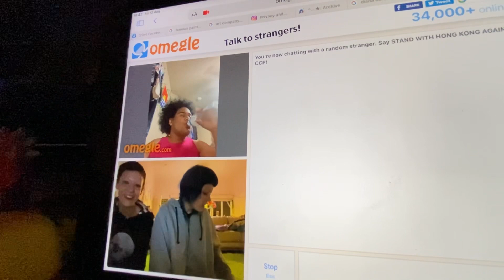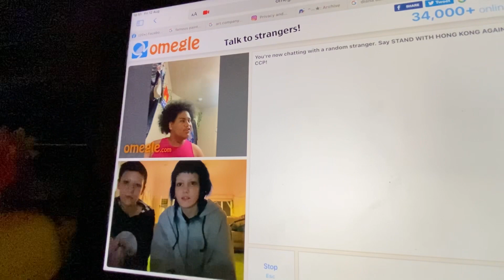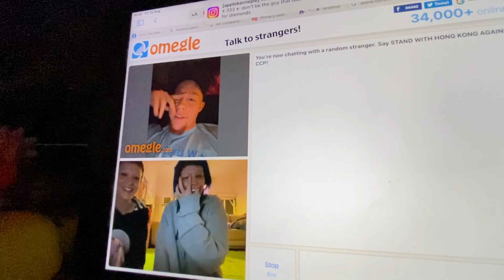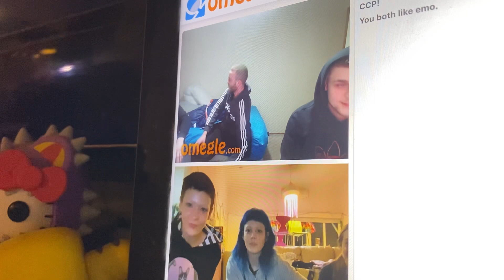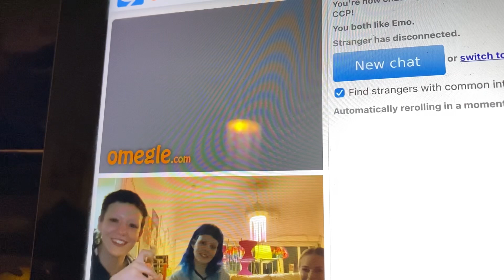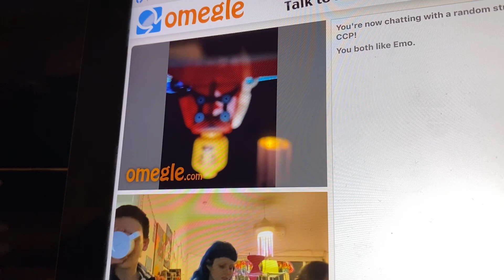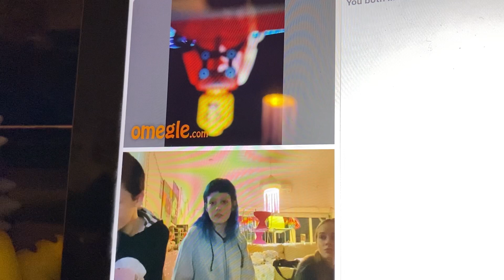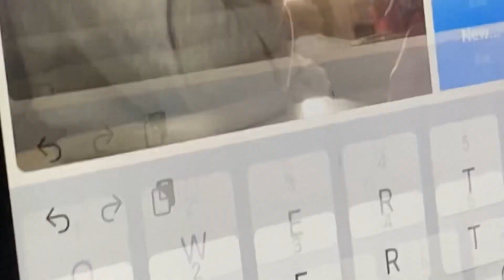Our Omegle adventure…